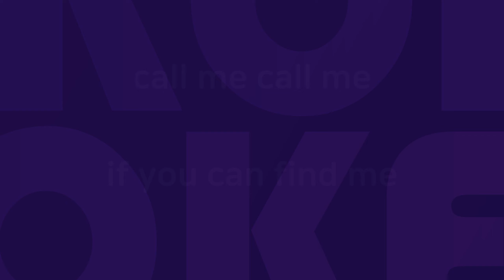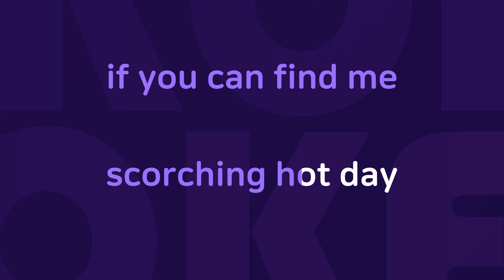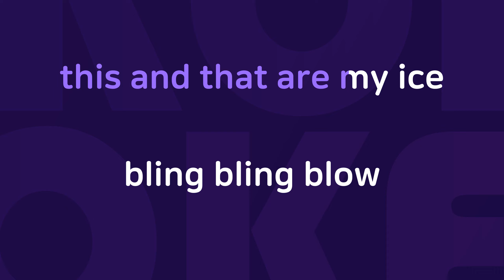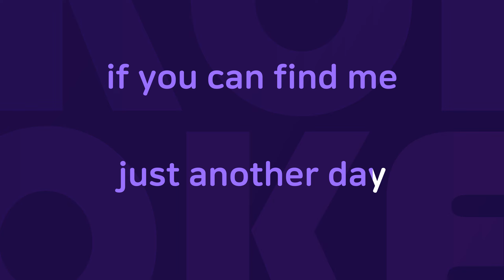구리뱅뱅 : Originally Performed By 양동근 Karaoke Verison